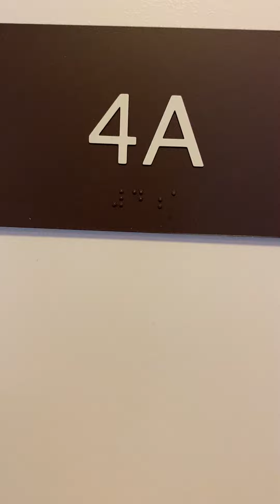540 W Briar 4A / 2 Bed/2 Bath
- 2 huge bedrooms (both fit king sized beds)
- 2 quality vintage bathrooms w/ clean tile work & good water pressure
- Spacious galley kitchen w/ pantry
- Huge living room & dining room
- Tons of closet space
- Hardwood floors

All Units at 540 W. Briar are HEAT INCLUDED! This charming vintage elevator mid rise building is in the heat of all things Lakeview! Shopping, great restaurants, night life and lake activities all within a few short blocks. 540 W. Briar has an onsite staff, laundry room, bike storage & work out room. Express bus around the corner & 5 / 10 minute walk to el.

Briar & Broadway

Call ICM Properties, Inc. for details or to arrange for a showing @ 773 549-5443

To see a list of other ICM properties in your price range go to our